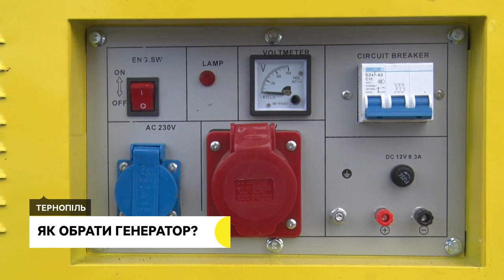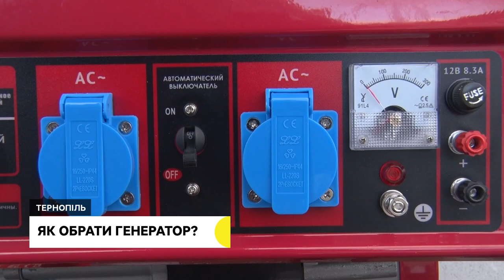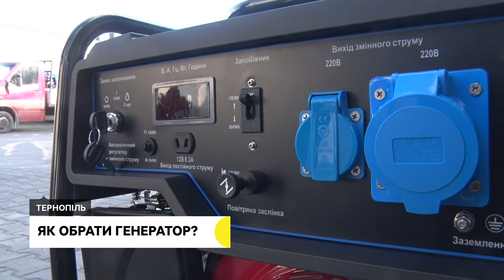Як обрати електрогенератор? Херсонці зібрались на акцію у Тернополі.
Продають до двох сотень генераторів за місяць. Через відключення електрики люди у Тернополі активніше купують електрогенератори.
Святкують звільнення рідного міста. Херсонці зібралися на акцію в центрі Тернополя.